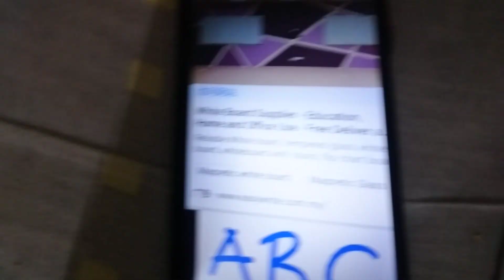ABC LOGOS SONGS